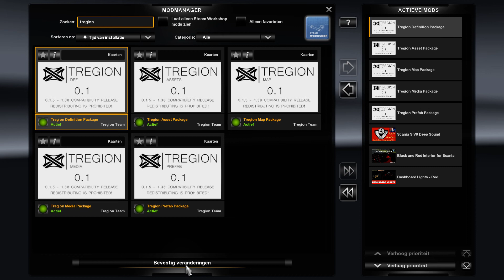ETS2 [1.38] + Tregion [0.1.5] INTRO - Nederlands [Dutch]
Tregion Map - Intro in het Nederlands / Dutch
Euro Truck Simulator - Version 1.38
Tregion - Version 0.1.5

Ik heb een nieuw account aangemaakt om de Tregion Map te proberen

De map downloaden kan via het Forum ...

Ik heb een mod aanstaan voor een rood interieur
- Black and Red Interior for Scania

En rode dashboard verlichting ...

Deze sound werkt niet direct voor de Next Gen

Verder gebruik ik in dit filmpje geen mods,
Gr Chantal, Queen of the Road

Opgenomen via de Laptop met Windows 10 in 1080p [HD]
i7-9750H - 16GB - NVIDIA GeForce 1660 Ti